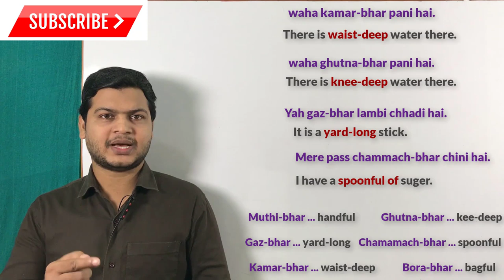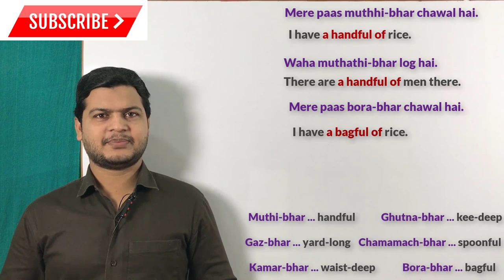Daily used English sentences | अंग्रेजी बोलना कैसे सीखे | English speaking Practice sentences.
Website Linkl

कमर-भर  - Waist-deep
घुटना-भर  - knee-deep
गज़-भर  -  yard-long
चम्‍मच-भर - spoonful
मुट्ठी -भर - handful
बोरा-भर - bagful

Friends चलिए देखते है कि इन words
*कमर-भर  - Waist-deep
घुटना-भर  - knee-deep
गज़-भर  -  yard-long
चम्‍मच-भर - spoonful
मुट्ठी -भर - handful
बोरा-भर - bagful*
का use कैसे और कैसे करे

Here are some examples 👇

Waha kamar-bhar pani hai. There is waist-deep water there.

Waha ghutna-bhar pani hai
There is knee-deep water there.

Yah gaz-bhar lambi chhadi hai .
It is a yard-long stick.

Mere pass chammach-bhar chini hai.
I have a spoonful of suger.

Mere paas muthhi-bhar chawal hai.
I have a handful of rice.

Waha muthathi-bhar log hai. There are a handful of men there.

Mere paas bora-bhar chawal hai .
I have a bagful of rice.